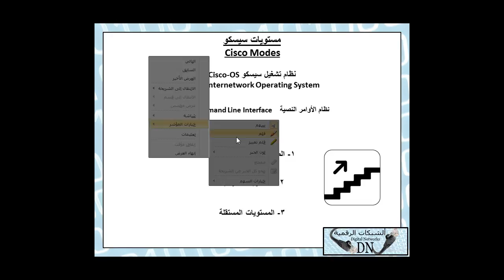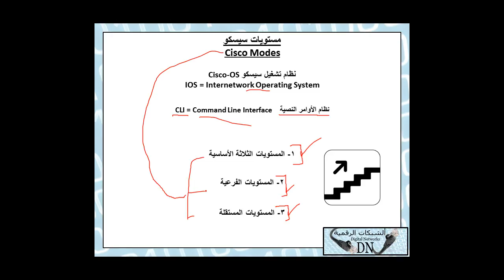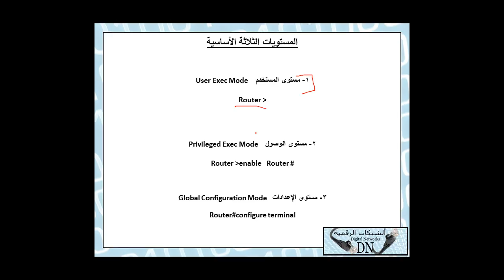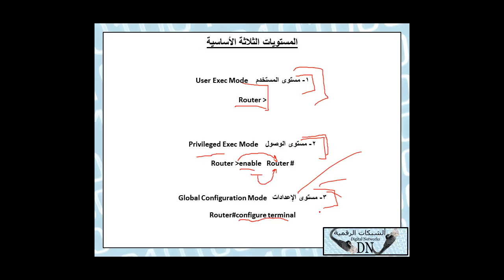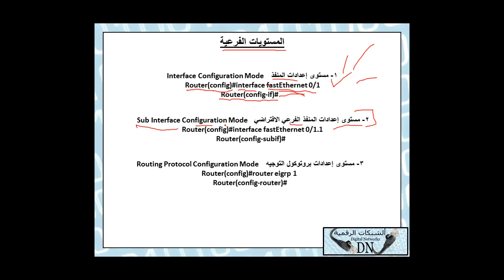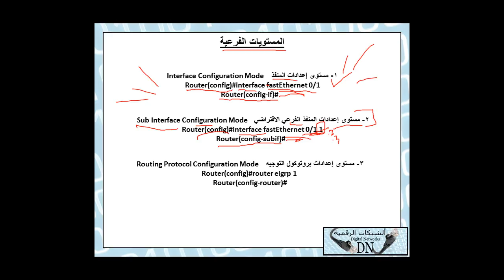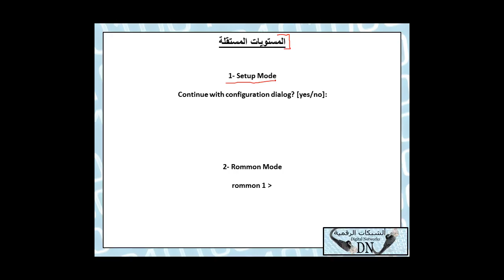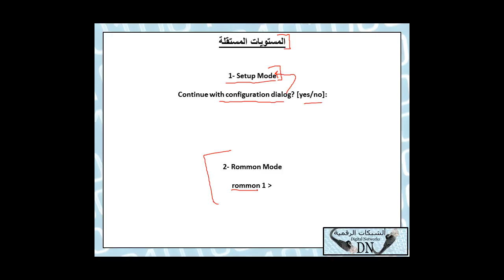65 : رسالة تقنية : Cisco Modes مستويات سيسكو للمهندس/حسن صالح مرشد